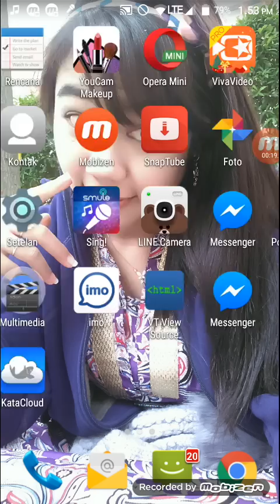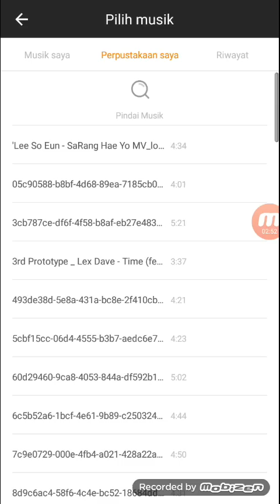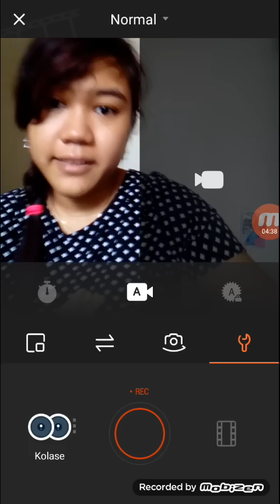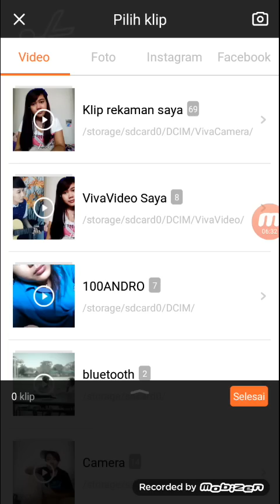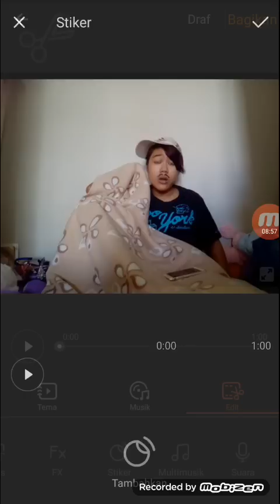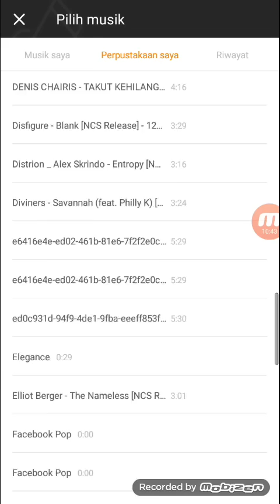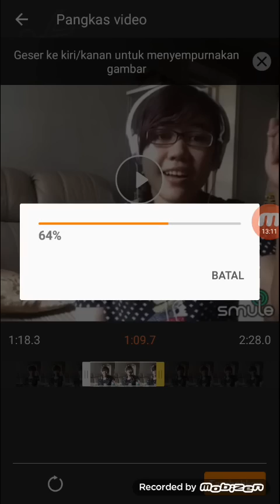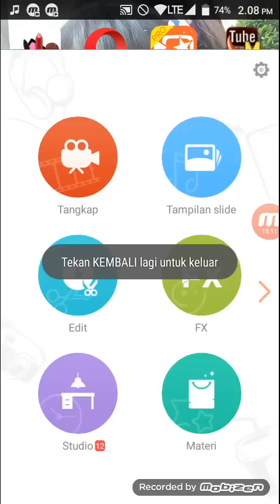Tutorial Lengkap Cara Mengedit Video Menggunakan Viva Video